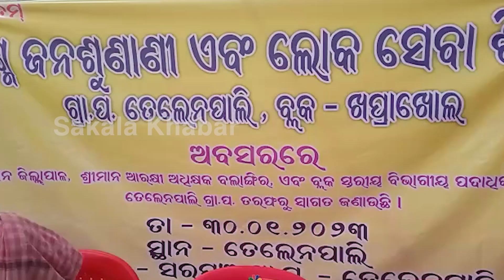ତେଲେନପାଲି ରେ ଜିଲ୍ଲାପାଳଙ୍କ ଜନଶୁଣାଣୀ କାର୍ଯ୍ୟକ୍ରମ